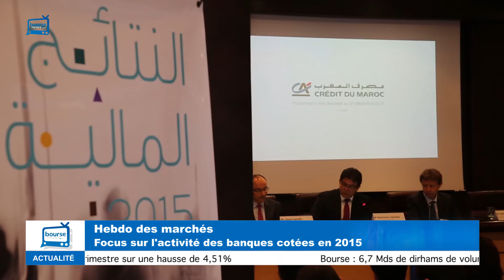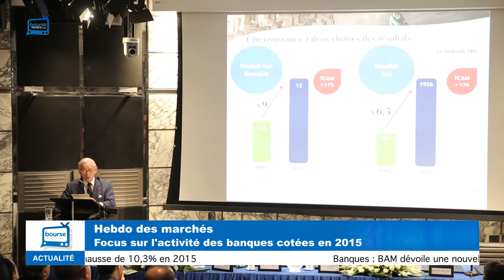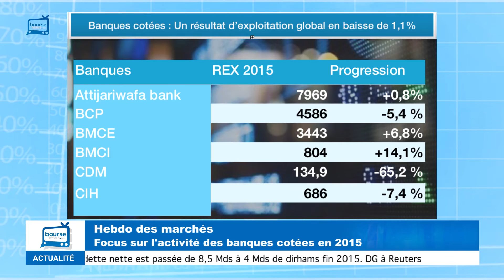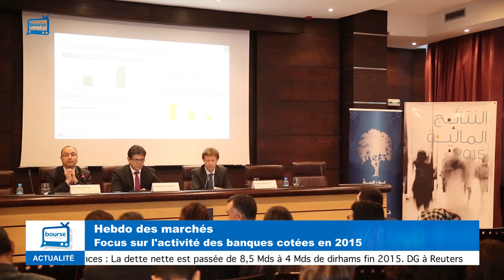Hebdo des marchés : Focus sur l'activité des banques cotées en 2015